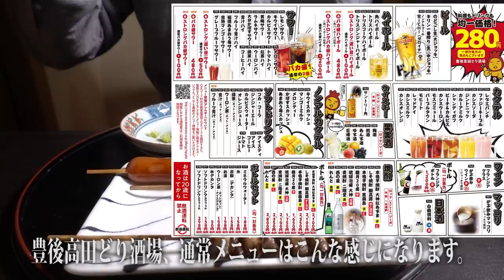【豊後高田どり酒場】今ならテイクアウト串焼き半額！テイクアウトでおうち居酒屋！Take-away of Yakitori Bar BUNGO TAKADA DORI SAKABA.【飯動画】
モンテローザ系の居酒屋「豊後高田どり酒場」のテイクアウトでおうち居酒屋しました！
今なら串焼きテイクアウト半額！

【使用音源】